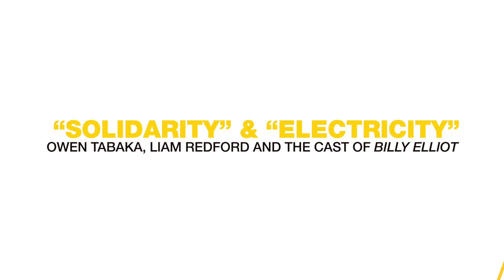Signature Strong Live: BILLY ELLIOT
Enjoy this video from our 2018 production of BILLY ELLIOT starring Owen Tabaka and Liam Redford with a message from Crystal Mosser. Donate to keep Signature Strong and your gift will be matched by Michelle S. Lee of STG International!  SigTheatre.org/SignatureStrong